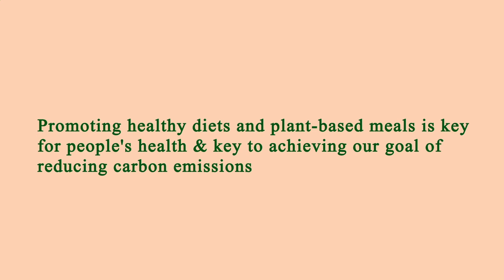Close to Me Restaurant - Close to Me Restaurants - Manhattan 10003 NY, New York County, New York, US